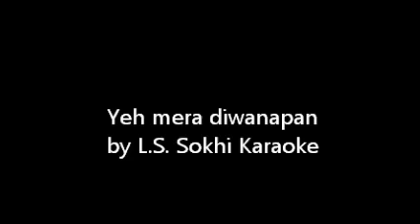Yeh mera diwanapan - Karaoke by L.S. Sokhi